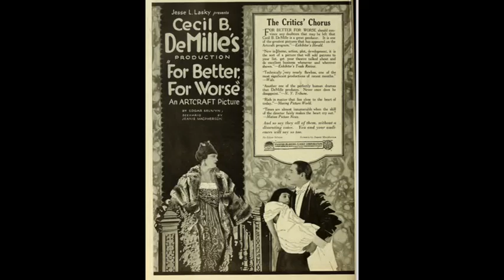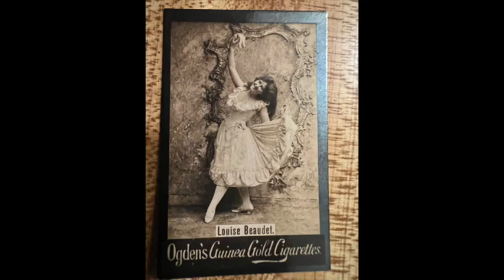"The Camp Meeting Day" Jazz Band Original Piccadilly Four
When I was a kid I looked for anyone who lived in the 1920's so I could ask them questions about the music of their youth and other information about the 1920's. The people I found were the grandparents of kids I knew in my school. One of the most interesting people I found was an old man who went to the local Elks lodge. He went way back before the 1920's and he was the only person I found who did. I talked with him when I was about 12 years old. He told me he ran away from home in 1902 to join a traveling minstrel show. He said he played banjo in the show. I really was interested in what kind of music he played that far back. He said he played some ragtime and popular tunes. What I really wanted to find out was whether or not the show he was in ever traveled to perform in New Orleans. When he said the show he was in performed in New Orleans in  1904 then I got really interested to ask him about what kind of music he heard in New Orleans. He said he knew the it was 1904 because they were in New Orleans the year of the St. Louis World's Fair of 1904. He said he heard ragtime bands in New Orleans in 1904 but no music resembling the later jazz which he first heard during World War I about 1918. I asked him if he was ever in Storyville and heard any pianists. He said he didn't know what Storyville was and when I told him the red light district where the piano professors played he said no he would never go to a place like that. I asked him if he heard both white and black bands when he was in New Orleans in 1904 and he said yes but they only played Ragtime and he was certain they were not playing what was after identified as jazz. He said the first jazz music he heard was on the records of the ODJB. I always wanted to find someone who had heard the music in New Orleans around the turn of the century and ask them what kind of music did they hear. Ragtime or Jazz and this man said it was all ragtime and no jazz when he was in New Orleans in 1904.